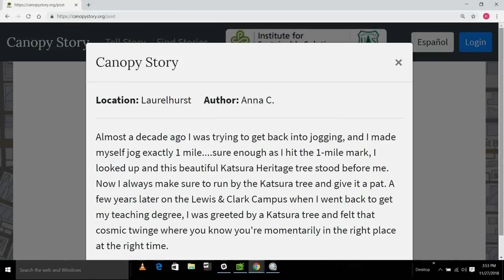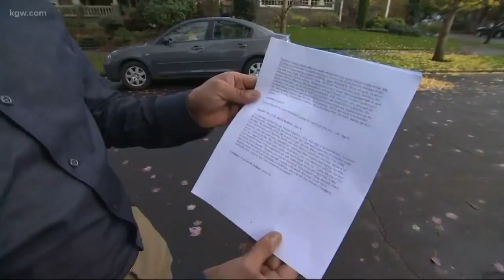Canopystory.org asks for tree stories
Do you have a story about your tree? Now you can tell it to CanopyStory.org.